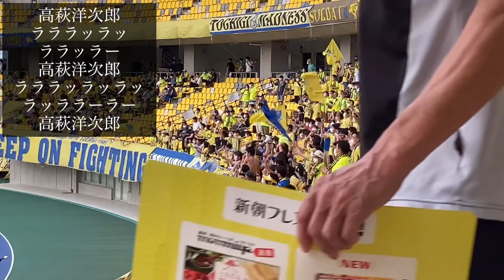栃木SC vs徳島ヴォルティス チャント集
栃木SC vs徳島ヴォルティス　チャント集の動画です。
00:00 選手ウォーミングアップ開始から
00:54 栃木SCコール
01:33  川田修平
02:41  俺の栃木
06:17   栃木アディクト
08:59  2022新チャント
10:42  高萩洋次郎
11:45  栃木SCコール
12:10  選手紹介
17:24  栃木SCコール
17:44  オー栃木アレ
19:24  フォルツァ栃木
22:42  栃木県民の歌
23:32  栃木SCコール
23:52  バモ栃木
25:10  バモス栃木
26:22  オッオオオ栃木
27:49  トリトン
29:20  チームチャントpo7
31:37  イダレ栃木
33:38  だべ
35:35  Soy de 栃木
36:45 俺の栃木